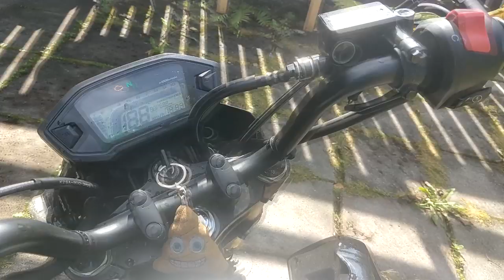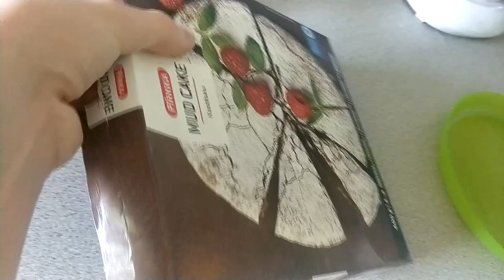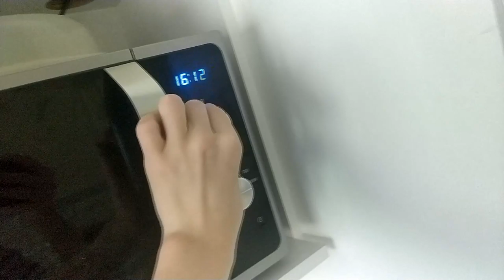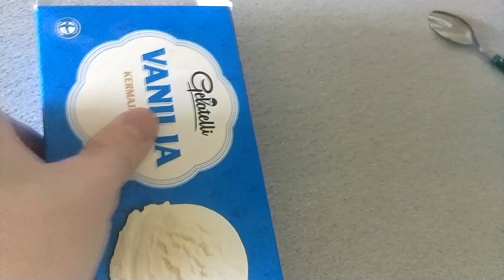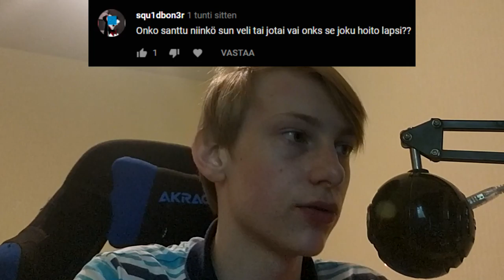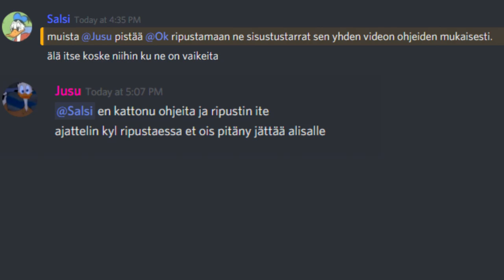Kirje Poliisilta *OMG* 😲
Juu on clickbait